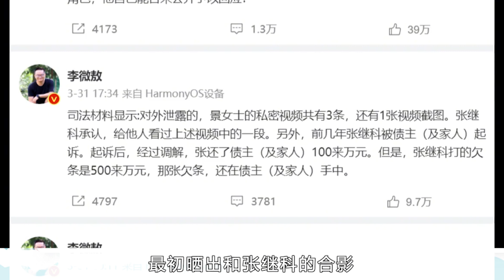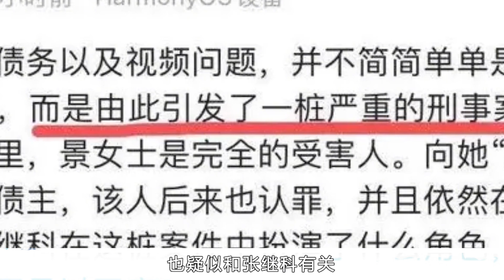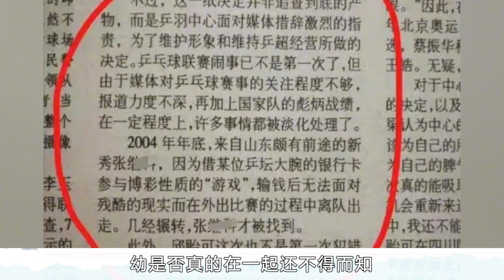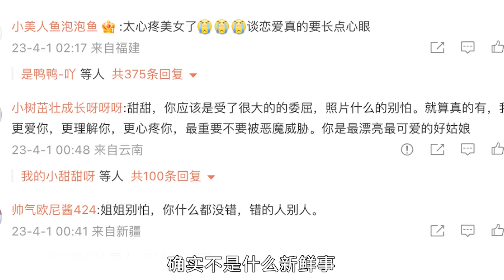痞幼朋友圈疑曝光，海量私照被扒，和張繼科戀情風波愈演愈烈！痞幼